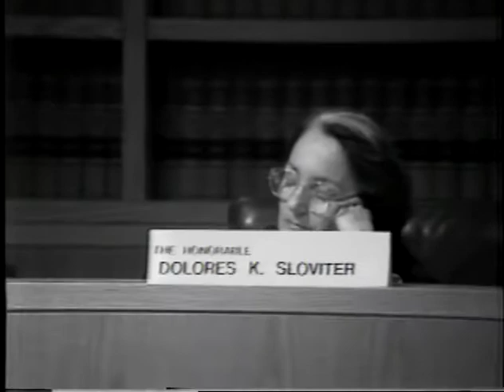Ames Moot Court Competition 1985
The case Yardley v. Deuteronomy Chemical was argued on November 21, 1985 at the Ames Moot Court Competition. The presiding judges were Hon. William H. Rehnquist, Associate Justice, U.S. Supreme Court; Hon. R. Lanier Anderson III '61, U.S. Court of Appeals for The Eleventh Circuit; Hon. Dolores K. Sloviter, U.S. Court of Appeals for The Third Circuit.

The Ames Competition, held in the historic Ames Courtroom of Harvard Law School, is one of the most prestigious competitions for appellate brief writing and advocacy in the country. The students participating in the Final Round started the competition in fall of their 2L year.  Two teams progressed to the Final Round through their strong research abilities and excellent written and oral advocacy.